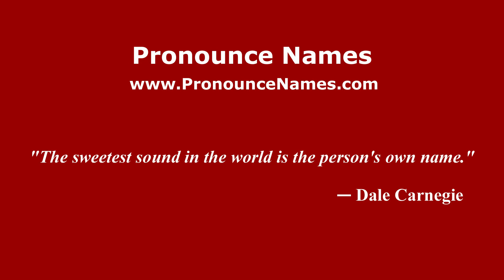How to pronounce Joel Bryant (Mexico/Mexican Spanish) - PronounceNames.com